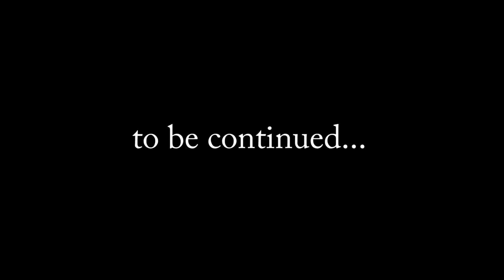名刺配り対決！ vs.はつぞのゾノ in 新宿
今回はソフトボール大好き芸人はつぞのゾノさんと
「名刺配り対決！」を行いました♩

★はつぞのゾノさんのチャンネルはこちらです↓
世界の平和を守る心優しきニューヒーロー「42R -フォーツーレンジャー」です！
毎週月曜日・金曜日の18:00に動画アップ予定です！生配信も週一ペースで実施！